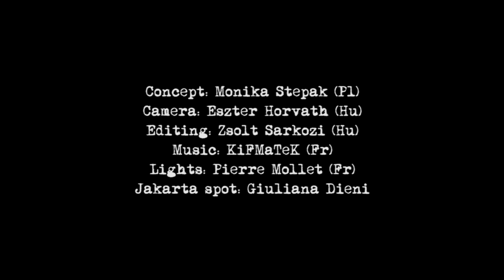Movement Academy OT301 - Benefit Event for Street Kids in Jakarta - 2015 Summer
Movement Academy OT301 Amsterdam
Youth Circus World Wild OT301

L I F E  F O R  L I F E

Event supporting humanitarian project
with street kids in Jakarta, Indonesia

Summer 2015

Concept: Monika Stepak (Pl)
Camera: Eszter Horvath (Hu)
Editing: Zsolt Sarkozi (Hu)
Lights: Pierre Mollet (Fr)
Jakarta spot: Giuliana Dieni